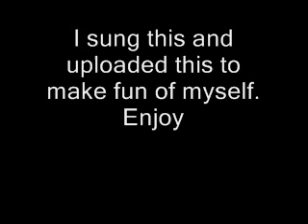Unfaithful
Unfaithful by rihanna, sung by me.